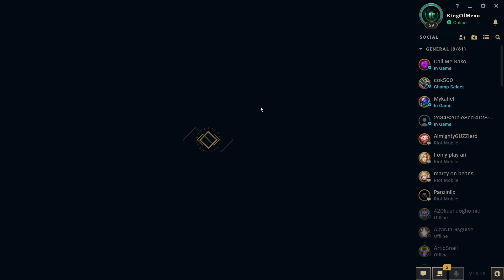ITS FATHERS DAY, SO LETS PLAY A FATHER